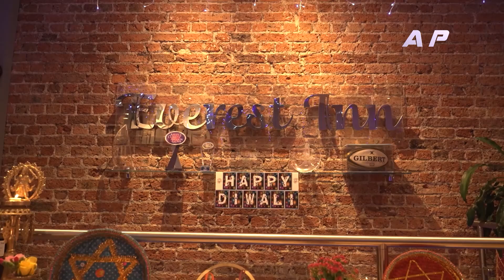Deepawali || Tihar Special || Deepawali Special Event || Kushal Shrestha || Everest Inn || AP1 TV